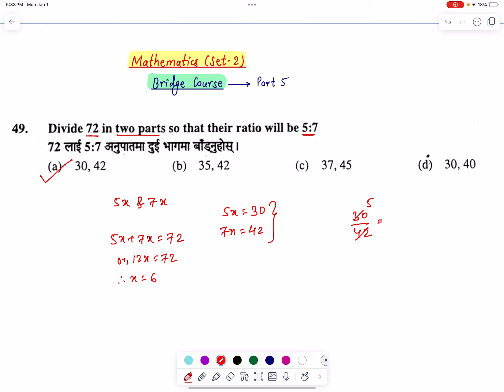Ctevt Entrance Mcqs For Pcl Nursing Ha: Bridge Course Math Set 2 Part 5